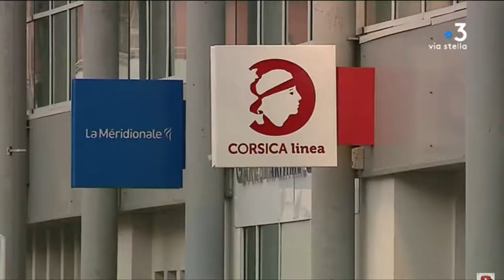Alessia and Livia Schepp- Missing Swiss Twins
When Alessia and Livia Schepp went to spend the weekend with their father Matthias in late January 2011 their mother Irina had no way to know that she would never see them again. The disappearance of the twins and the search to find out what happened led to a massive search of Switzerland, France, and Italy, and has even stretched across the Atlantic to touch Canada.

Is it possible that the girls are still out there, living separately as teenagers as some have claimed? Or is the truth much darker, hidden in Corsica or near the banks Lake Geneva?

DSP : les nouvelles offres pour les ports de Propriano et Porto-Vecchio déposées le 27 janvier-France 3 Corse ViaStella